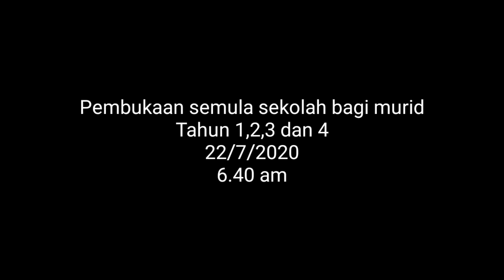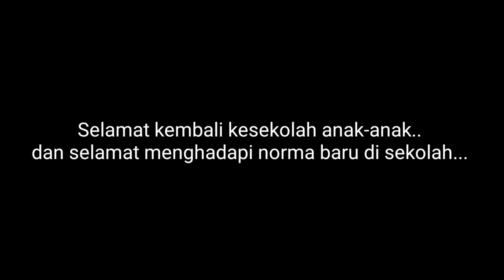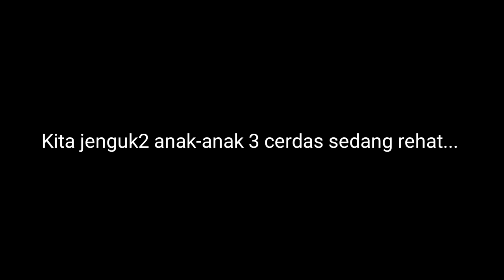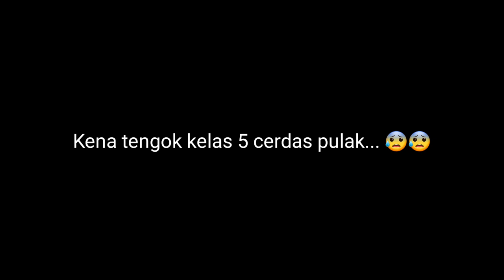Selamat kembali ke sekolah... 🤲🇲🇾 covid 19